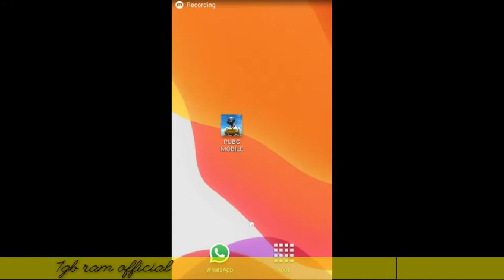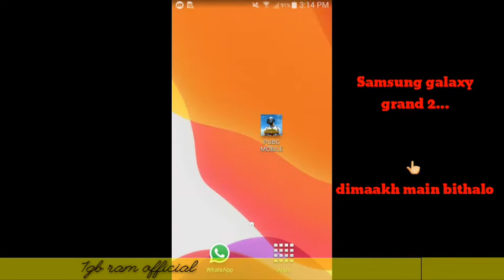Is it possible to run pubg?in 1gb ram||HERE is a PROOF!!!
IS IT POSSIBLE TO RUN PUBG? IN 1GB RAM PHONE|| HERE IS A PROOF...

im gonna showing u how we 1 gb ram players struggle to play and to achieve...

here im gonna bringing motivation to all 1 gb and 2 gb ram players ..so that they also think..that there r many people who never give up...

my device: samsung glxy grand 2
variant: 1gb ram and 8 gb storage..

im gonna struggling to update..when ever pubg is bringing big and huge updates😠😠

But dont worry im here to bring all solutions for 1 gb ram and 2 gb ram players...😊😊

and share with ur friends and neighbours...
and specially to those who play in 1gb and 2 gb ram..